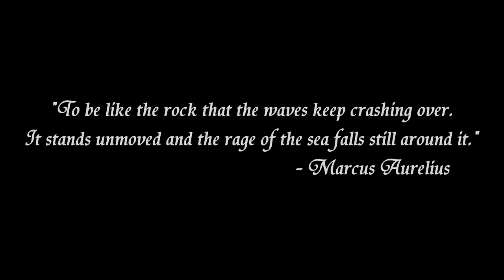Master Taliyah VS 700LP Challenger Ahri (Full Ranked Game) - How to win without fighting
► SONGS: -